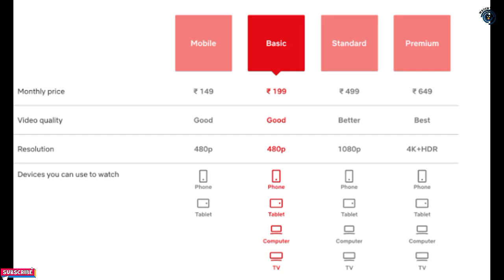Movies Updates - Avatar 2, Extraction 2, Marvels, DC, Netflix and many more | Watchy News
Thanking you.
Keep supporting.